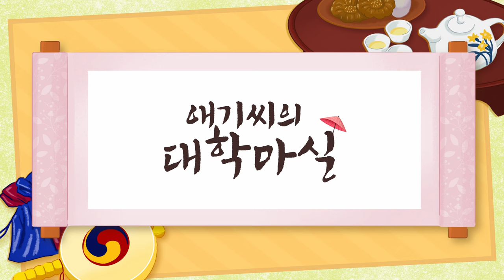전북대 이리오너라 l 애기씨의 대학마실3 EP.05 | 본편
🏫 애기씨의 대학마실 시즌3 🏫

300년 전통의 황진사댁 일곱번째 딸
끼가 넘치는 깨발랄 막내 딸 시온이의 대학마실✨

복작복작한 한양의 저잣거리를 벗어나
밝고 행복한 대학생들을 만나러 갑니다😘

📔 애기씨의 대학마실 시즌 3 [ 광주, 전주 ]
📔 본편 4월 20일 - 6월 15일 / 격주 토요일 오후 6시
📔 티저 4월 19일 - 6월 14일 / 격주 금요일 오후 6시

[ CCC_Life Transforming Communitas ]